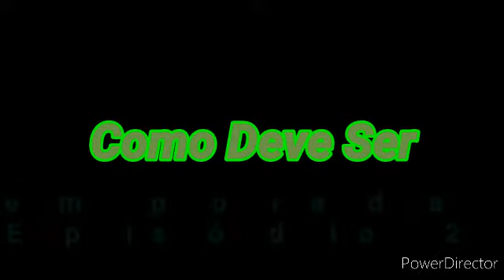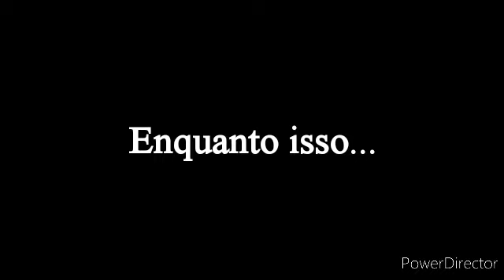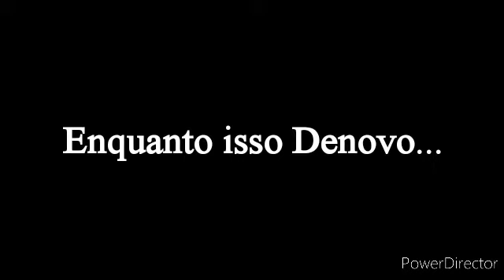Angry Diego e Seus Amigos 2020 - 2ª Temp, Ep. 2 - Como Deve Ser (2x02) Gacha Life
2ª Temp. Ep. 2. Como Deve Ser. Com Diego Santos, Guilherme Righi, Malu Silva, Nickolas César, Cleiton Silva, Alef Santos, Paulo Henrique, Marco Antônio Aluchna, Juninho Gomes, Yasmin Nunes. Paulo fica zangado com Angry Diego, tão zangado que diz que se ele o fazer tirar nota vermelha no trabalho de Ciências da escola irá mata-lo, desesperado, Nickolas César avisa ao Guilherme para ajudar-lo a impedir de que ele cometa um erro.

SINOPSE DA SÉRIE: Baseado em fatos reais e inspirado nas séries de "Sex Education" e "The Walking Dead" após superar as Aventuras do ano passado, Angry Diego e Seus Amigos, agora, estão em um novo período da escola: Dirce Valério Gracia. No período de manhã. Eles encontram os velhos amigos que não os viram desde 2018 e conhecerão novos amigos. Angry Diego é muito apaixonado por Maria Luíza à 3 anos e nesse ano, decidiram se reencontrar, ele tenta manter isso em segredo, pra não poder prejudicar o resto dos seus amigos, e além disso, Angry Diego e Seus Amigos desconfiam que estão sendo enganados por um deles e mais uma vez, Angry Diego terá enfrentar os perigos para descobrir quem é o farsante.

Contém: Linguagem imprópria, ensinuação sexual, humor ácido.

Como Deve Ser ("How It's Gotta Be")
2ª Temporada - Episódio 2
2x02
2° Episódio da 2ª Temporada
(Episódio 10)

CONQUISTAS DE INSCRITOS:
🔓50
🔓100
🔓200
🔓300
🔓400
🔓500
🔓600
🔒700
🔒800
🔒900
🔒1.000